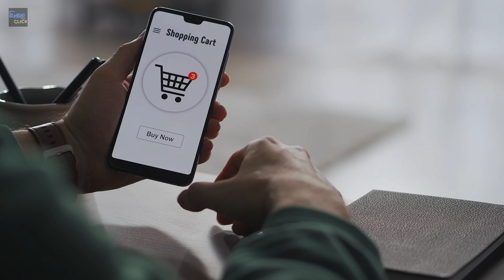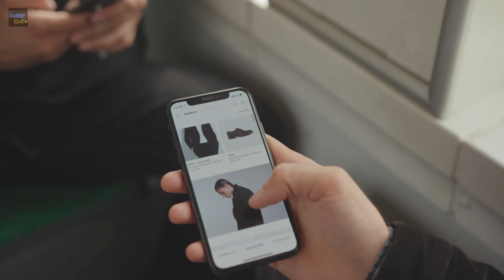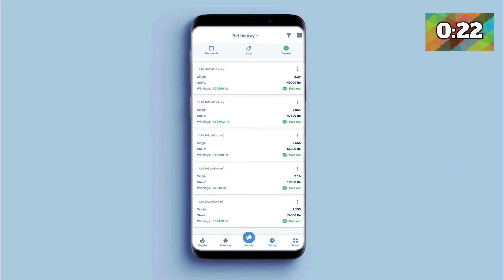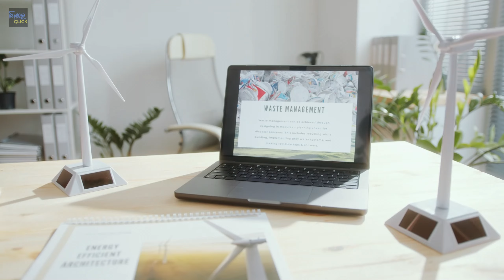Top 5 Online Jobs Sinhala 2024 | Online Jobs at home Sinhala | How to make E money Online Business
Web designing sinhala